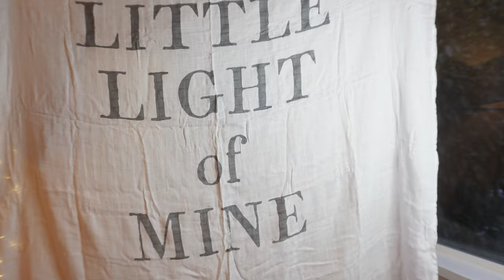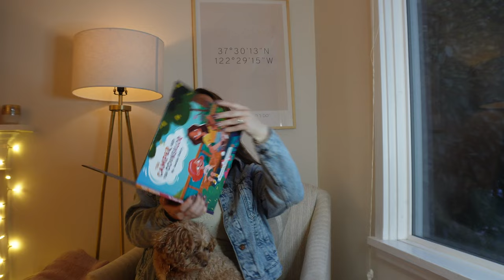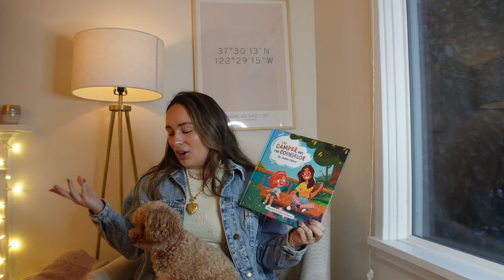HUGE CLOTHING HAUL FOR BABY BOY | Mini Ollie, Cozy Crew Club, Luna & Luca and more!!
Stephan Baby Cotton Swaddle

Camper and the Counselor book